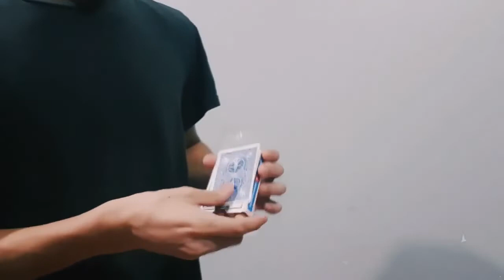Flovaz Change by Anthony Vasquez video DOWNLOAD